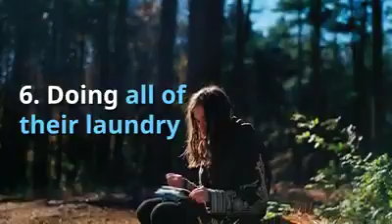uit Doing These 8 Things For Your Teen if You Want to Raise a...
Quit Doing These 8 Things For Your Teen if You Want to Raise an Adult